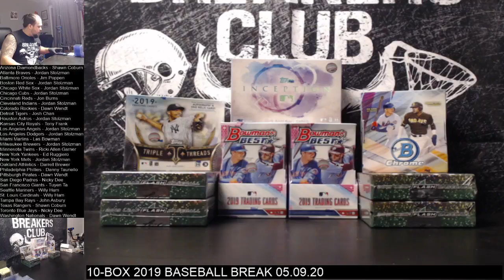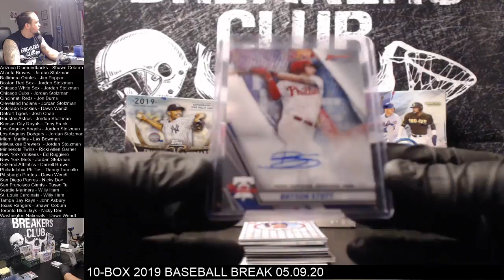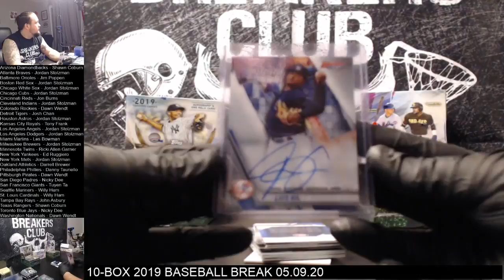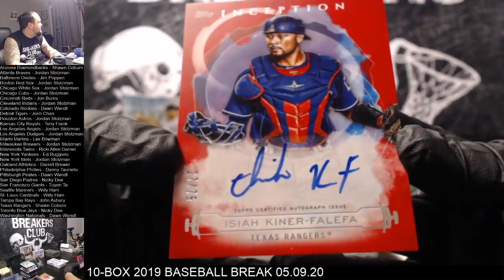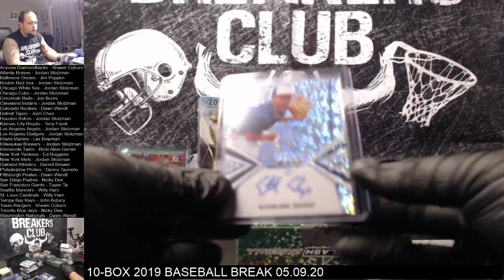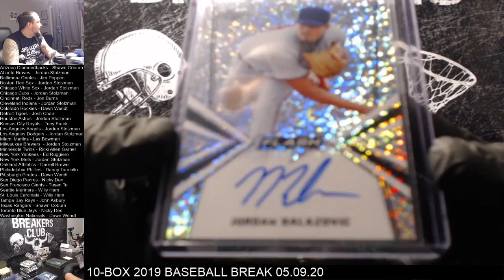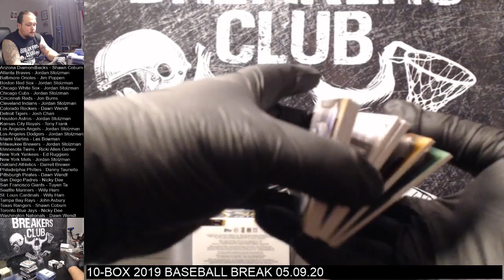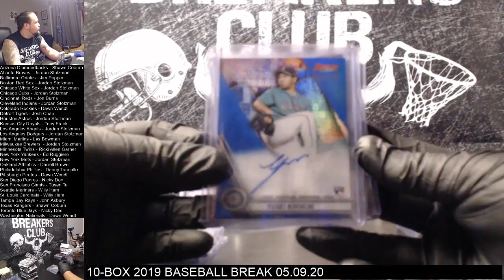10-Box 2019 Baseball Mixer 05.09.20